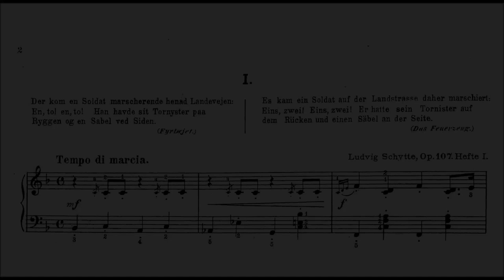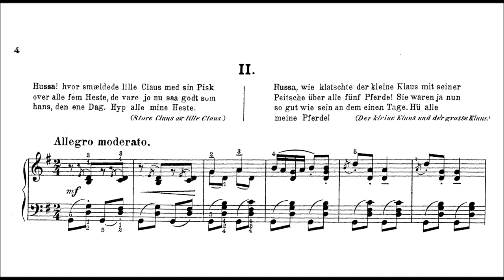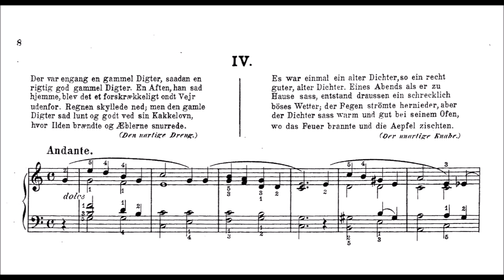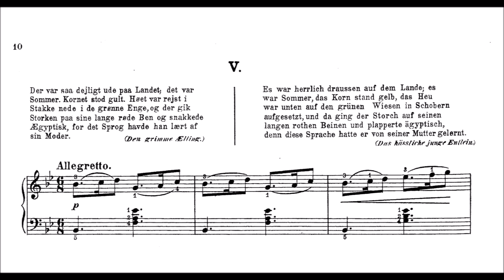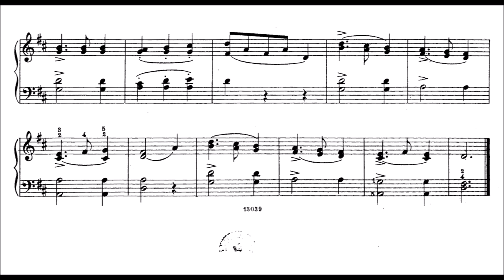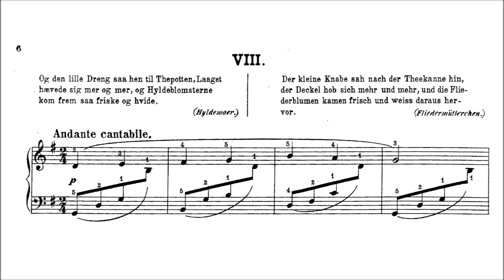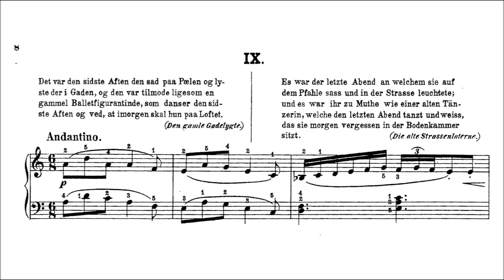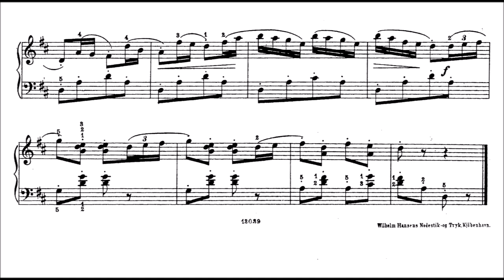Ludvig Schytte: Eventyr, Op.107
0:00 (The lighter). There came a soldier marching along the Road. one two, one two!. He had his torso on his back and a saber on his side.

1:26 (The little Klaus and the big Klaus). Hussa! Where little Claus slammed with his whip over all 5 horses, they were how basically his on that day. Hussa, all my horses!

3:19 (The flowers of little Ida). "My poor flowers are withered!", said little Ida. "They were so nice yesterday evening, now all flowers are hanging, completely withered! Why?"

5:11 (The naughty boy). There was an old poet, like, a good and old poet. Some evening he sat in his home, there was a terrible storm outside; the rain was falling heavily, but the poet sat there, warm and nice at his oven, where the fire was burning and the apples sizzled.

7:10 (The ugly young little duck). It was beautiful on the land. Summer, corn was yellow, hay was stacked up in the barn down there, and the stork was walking with his long red legs and babbled egyptian, because he learnt this language from his mother.

8:18 (The leprechaun and the huckster). There was a real student, living in the attic,and he owned nothing. But there was also once upon a time a real huckster, who lived on the ground and he owned the whole house.

9:20 (little mermaid). Far away in the sea, the water is so blue, as the leaves of the most beautiful cornflower, and so clear, as the purest glass, but very deep. The people of the sea live there.

11:59 (Lilac mother). The little boy looked at the tea pot, the lid lifted more and more, and the lilac flowers appeared, fresh, and white.

14:24 (The old street lamp). It was the last evening where she sat on the pale and lighted the street. She felt like an old dancer, who dances the last evening and knows that she will sit on the floor chamber on the next day, forgotten.
16:31 (The Jumper). The flea, the grasshopper and the springbock wanted to see who can jump highest. They invited everyone who wanted to come and see their glory.

Schytte (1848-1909) was a Danish composer, pianist, and teacher. Born in Aarhus, Denmark, Schytte studied with Niels Gade and Edmund Neupert. In 1884, he travelled to Germany to study with Franz Liszt. Schytte lived and taught in Vienna between 1886 and 1907 and spent the last two years of his life teaching in Berlin. His shorter works are still used today as educational studies for piano students.

Originally trained as a pharmacist, Schytte composed a Piano Concerto in C-sharp minor, Op. 28, and a Sonata in B-flat, among numerous other piano works. He also wrote two operas: Hero (25 September 1898 in Copenhagen) and Der Mameluk (22 December 1903 in Vienna).